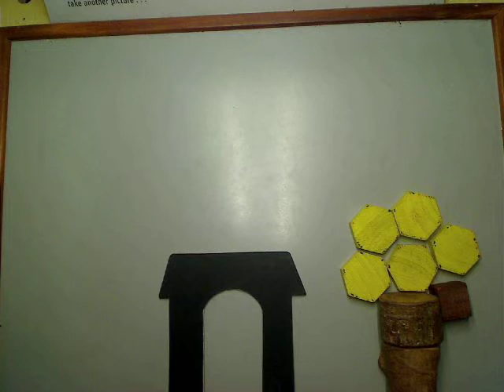Mad Monkey by Lionel and Cocoa